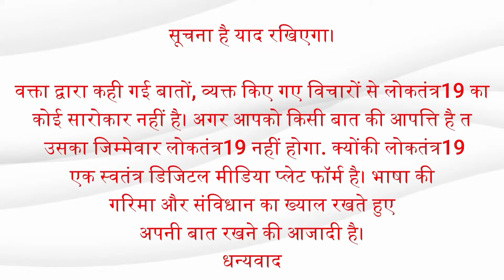LOKTANTRA19 :चौधरी जी का काम बोलता है । खोरठा में..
चौधरी जी का काम बोलता है ।
खोरठा में..